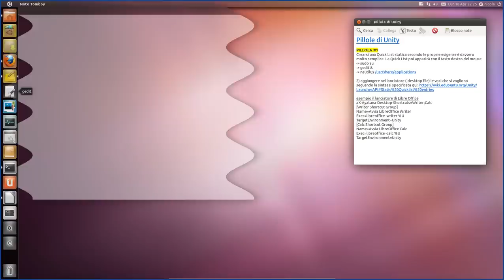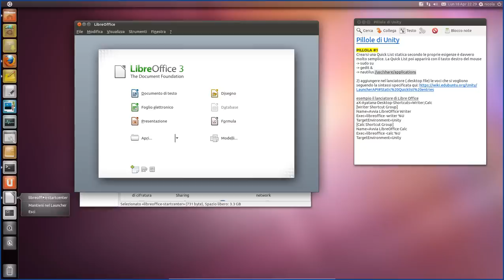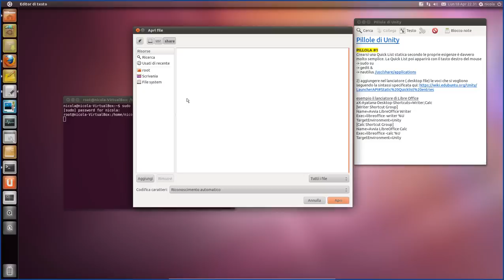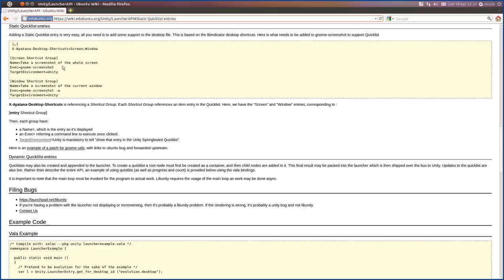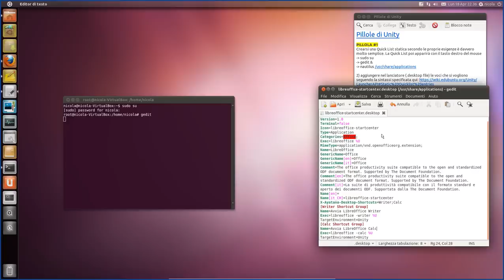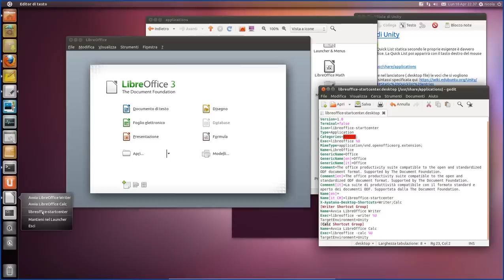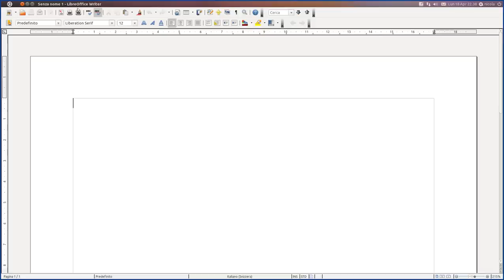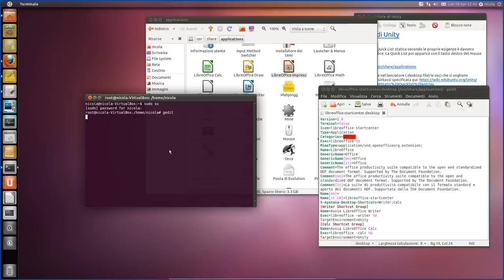Creare una quick-list per un'icona del launcher di Ubuntu Unity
Come creare e gestire una QuickList per un'icona del launcher di Ubuntu Unity.
Viene spiegato passo-passo cosa bisogna fare per visualizzare le voci che vogliamo nel menu che appare facendo un clic con il tasto destro del mouse su un'icona del launcher.

NOTA AGGIUNTIVA:  piuttosto che modificare il lanciatore originale nella cartella di sistema [/usr/share/applications] è più pratico mettere il proprio lanciatore personalizzato nella cartella della nostra home [~/.local/share/applications].
In questo modo si evita di dover accedere come root e inoltre, in caso di aggiornamenti del software, il lanciatore non viene sovrascritto perdendo le nostre modifiche.